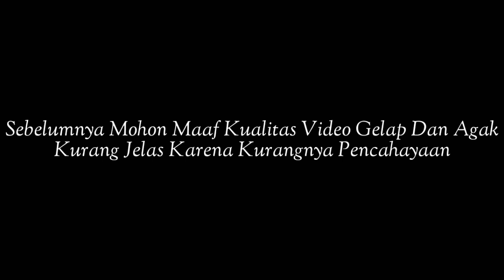Hunting Kereta-Kereta Elite Di Malam Hari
Di kesempatan kali ini saya hunting kereta api di malam hari.Jarang sekali yaa saya hunting kereta api di malam hari.Ada beberapa kereta api yang saya peroleh pada hunting malam kali ini.Diantaranya yaitu ada kereta api Sawunggalih Malam(159) dengan relasi Kutoarjo-Pasar Senen lalu berikutnya ada kereta api Senja Utama Solo(137) dengan Relasi Solobalapan-Pasar Senen yang kebetulan waktu itu lagi perjalanan perdana.Selain kereta api tersebut,ada juga beberapa kereta-kereta elite di malam hari yaitu kereta api Biru Malam atau disingkat Bima(71&72) dengan relasi Malang ke Jakarta Gambir via Surabaya Gubeng dan sebaliknya,lalu ada juga kereta api Turangga(77) dengan relasi Surabaya Gubeng ke Jakarta Gambir via Bandung.Dan,mohon maaf apabila kualitas video gelap dan agak kurang jelas karena kurangnya pencahayaan di tempat tersebut.